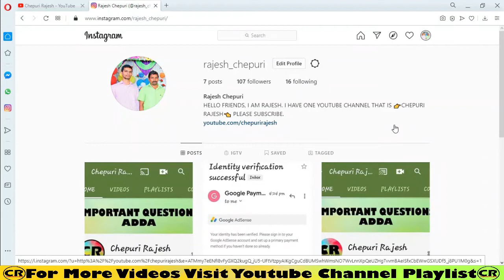5TH_SEM_ZOOLOGY DEGREE 5TH SEMESTER ZOOLOGY PAPER 6 IMPORTANT QUESTIONS FOR PUBLIC EXAMINATION.